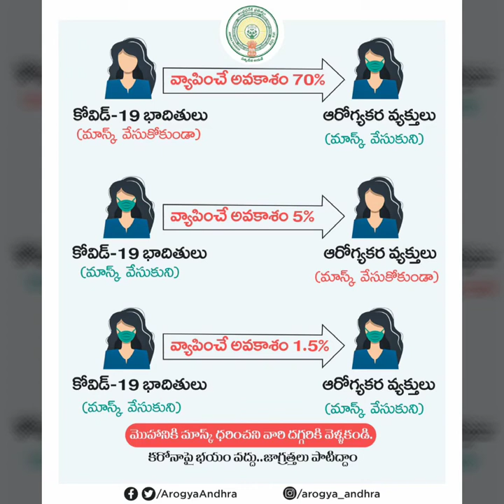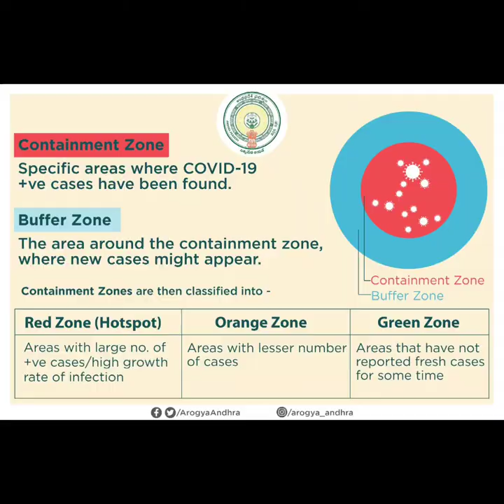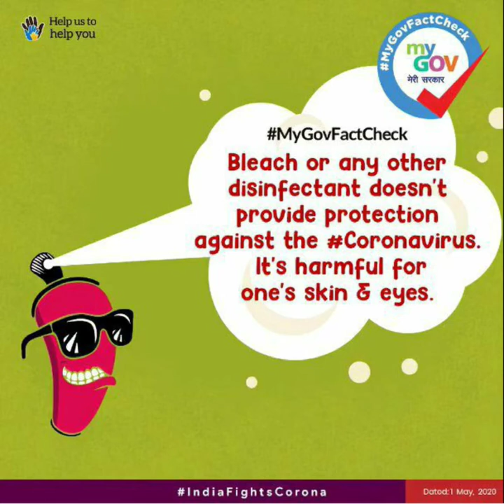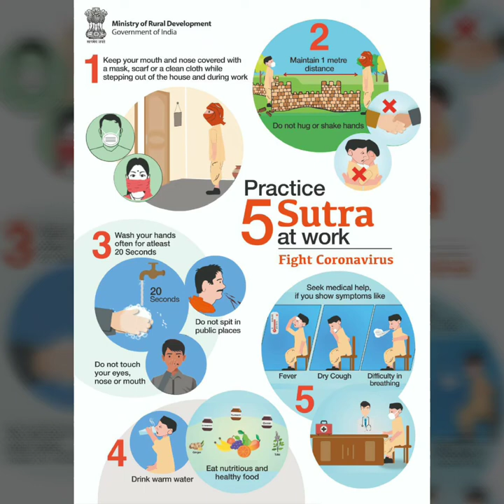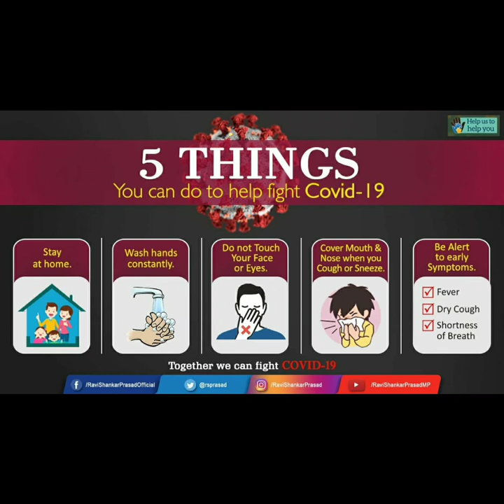General Awareness of Covid 19 | LockDown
Awareness of Covid 19
Guidelines of Lockdown